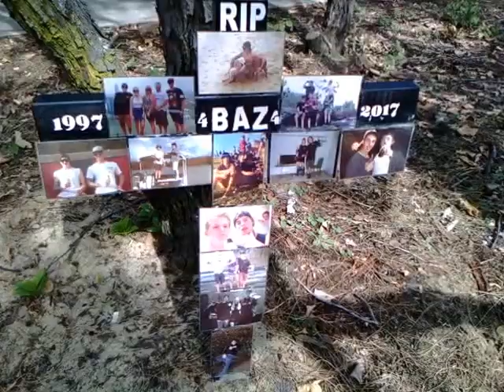In Loving Memory.